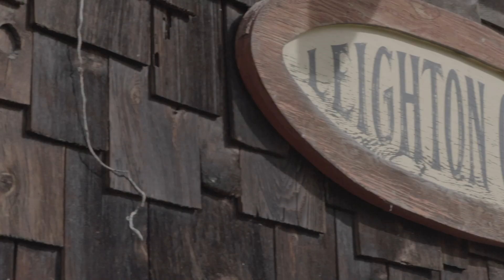A Centre for the Community